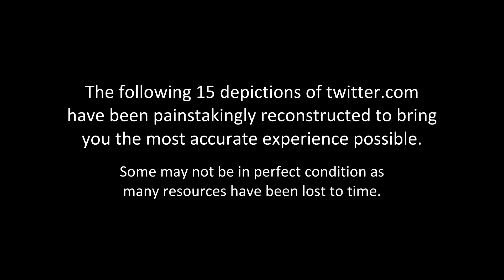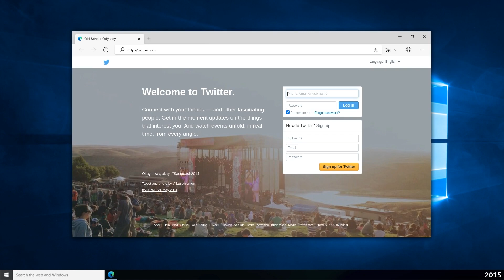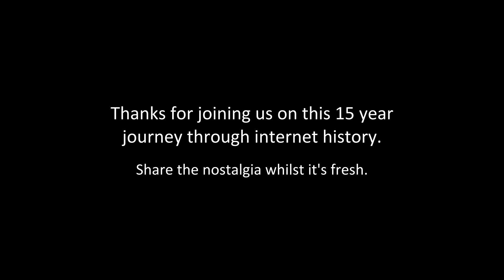Timelapse of TWITTER Website from 2006 to 2021 | Evolution Of Internet Nostalgia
Explore twitter.com from 2006 to 2021 in this nostalgic 15 year journey through internet history.